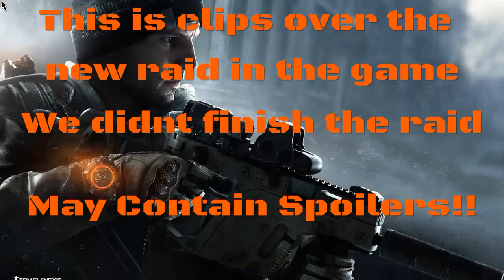The Division: Falcon Lost Fail